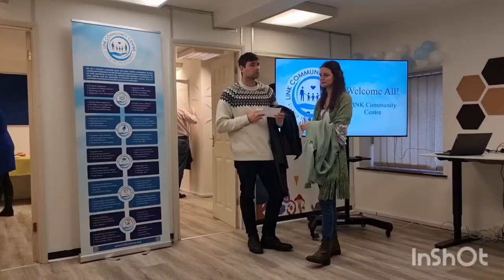Noutati in Luton ,cleansere si demachiante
va urma si descriere